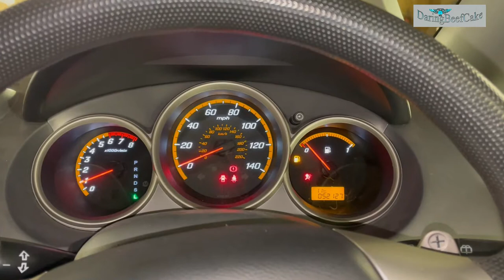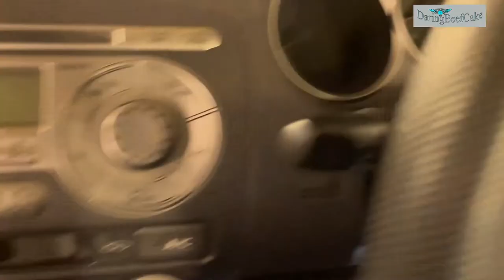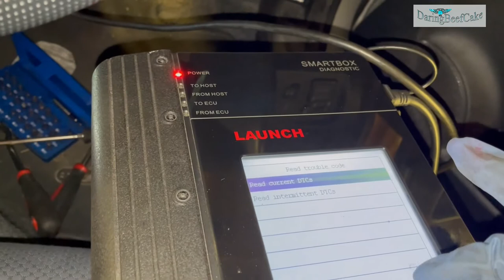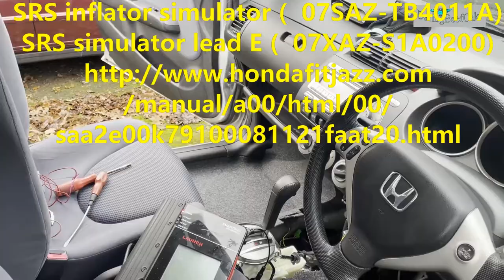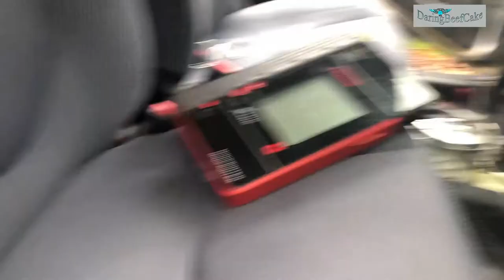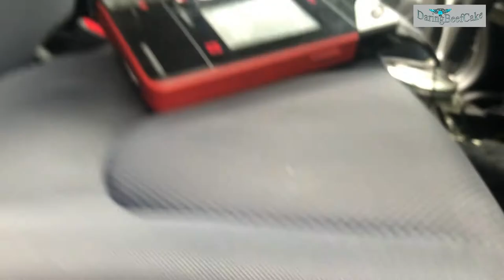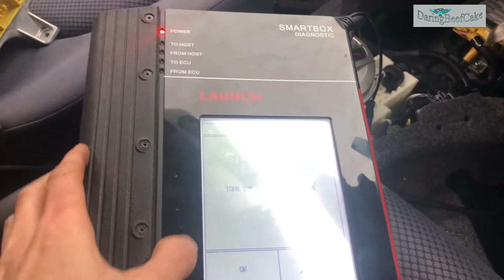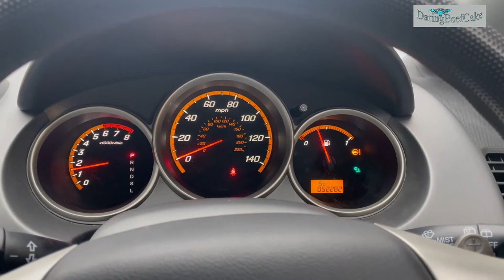Honda Jazz 2006 airbag light on fix srs faulty unit fault code 12-01 Open or Increased Resistance..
This Honda jazz here had the air bag light on and in order to solve the issue there are a number of steps that need to be followed to diagnose the correct faulty part..
In my case i had a number of fault codes but was able to delete most of them but one remain 12-01 Open or Increased Resistance in Front Passenger's Side Airbag Inflator,, there is a similar fault code for the drivers side, the procedure for checking that will be the same as the passengers side.

The video is a bit long but i try to show all the procedure to diagnose a faulty srs unit...
Special Tools Required
SRS inflator simulator (  07SAZ-TB4011A)
SRS simulator lead E (  07XAZ-S1A0200)
You also need a multimeter to measure resistance.
Follow the link below for instructions if needed.